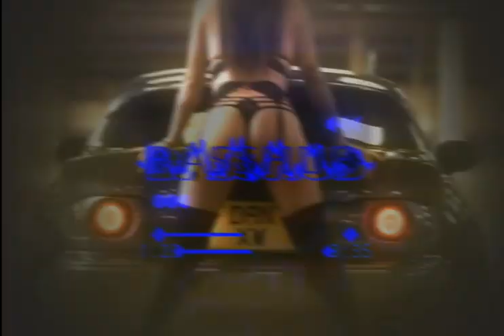Rondodasosa - Face to Face